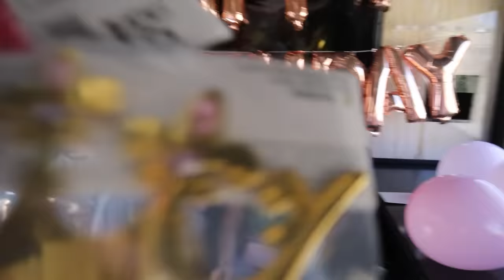BIGGEST SURPRISE for LiLee's SWEET 16!!! *EMOTIONAL*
LiLee is 16 YEARS OLD! We had the BIGGEST SURPRISE for her BIG day! She was so shocked and SO EMOTIONAL!! Watch to see her big gift reveal!

MOM- Tiffany
DAD- Benji
OUR KIDS: